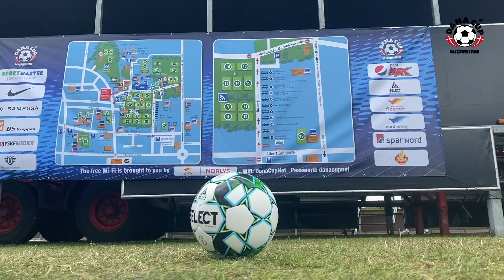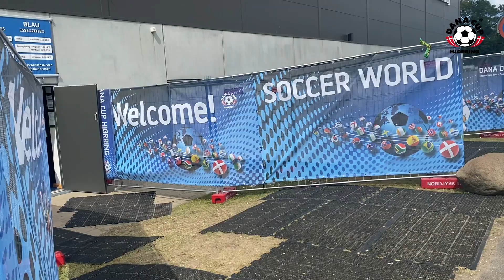The football called Dana